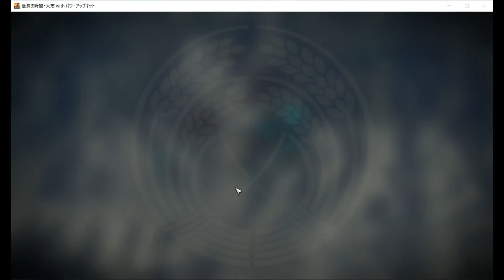【信長の野望・大志PK】鈴木重秀編 第5話 紀伊に訪れる束の間の平和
難易度：上級
目標：織田家に勝ったと言えるレベルまで（とりあえず安土城攻略ぐらいまでと考えています）
禁止事項：織田家、徳川家、宇喜多家、筒井家に親善の使者を送る事、または臣従すること(織田家と同盟勢力とは外交しません)